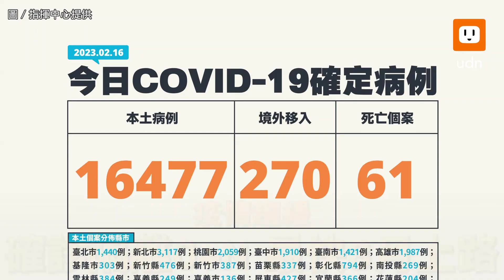疫情趨緩 確診隔離「0+N」最快3月上路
隨新冠肺炎疫情趨緩，下周一起室內口罩禁令放寬。至於確診者隔離方式以及傳染病改類等進一步放寬措施何時上路，指揮中心指揮官王必勝表示，由於確診隔離調整牽涉到給付調整、跨部會協調等，等3月較有可能實施；傳染病改類則是最後的措施。另下周將宣布調整記者會舉行頻率。